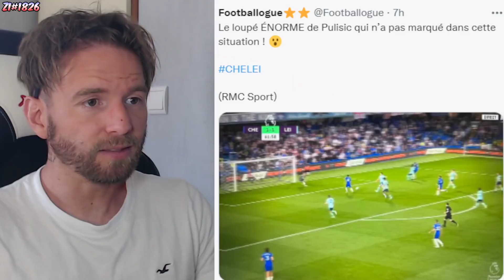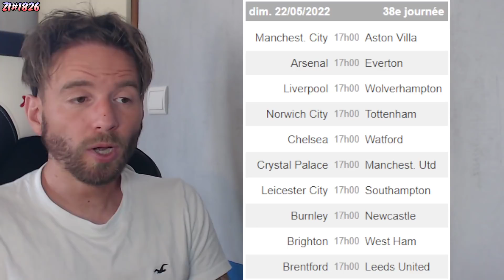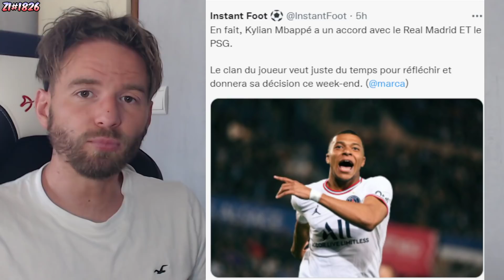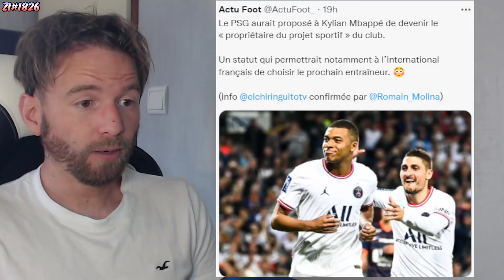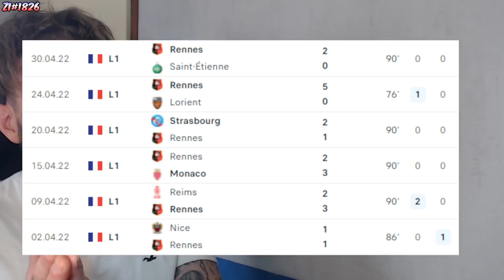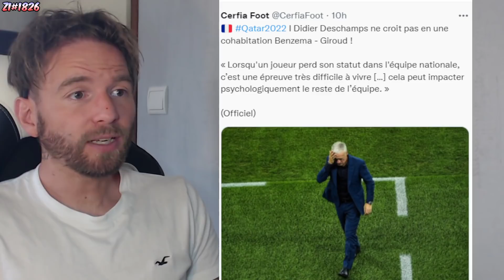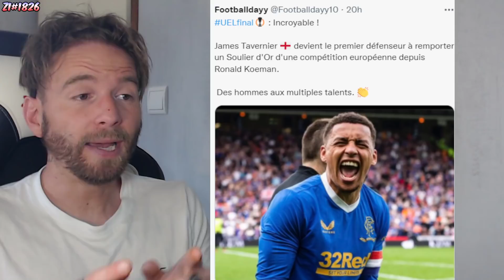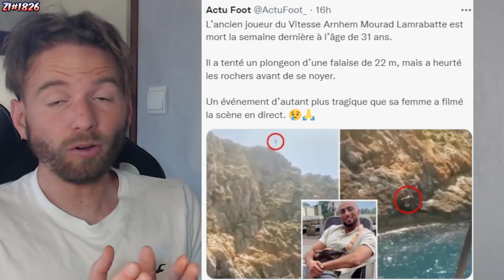MBAPPÉ REND FOU LE REAL MADRID, ÉNORME COUP DE THÉÂTRE A VENIR../ DÉCISION FINALE POUR DEMBÉLÉ #1826